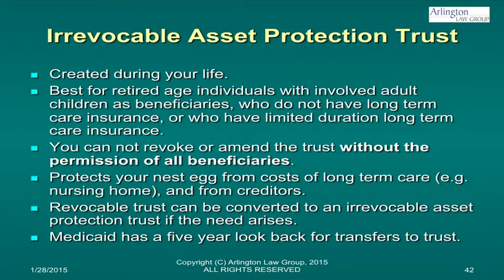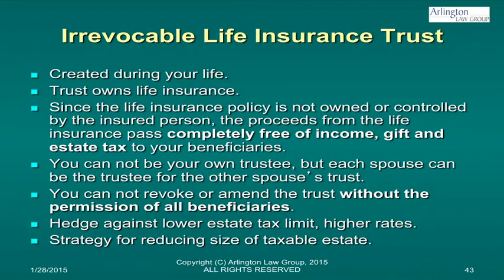Irrevocable Asset Protection and Life Insurance Trusts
Learn about Irrevocable Asset Protection Trusts for asset and creditor protection, and Irrevocable Life Insurance Trusts for estate tax planning.